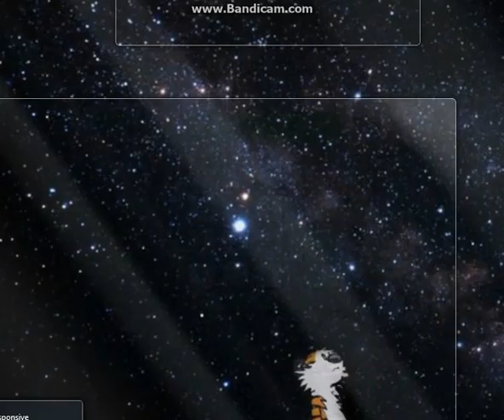Free Ice Cream Game- Dora the Explorer Pedophile Version?!- Part 1/2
Watch me play this very funny horror game, well, not really funny, quite dark with a twist of weirdness. Enjoy! :3